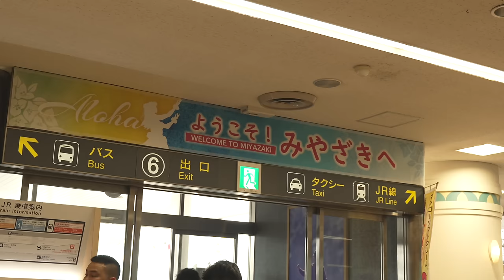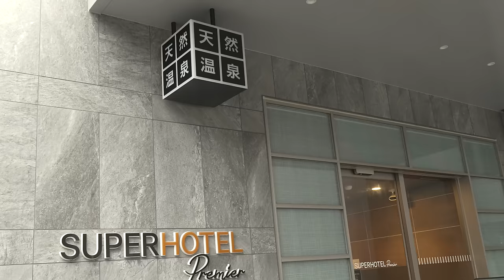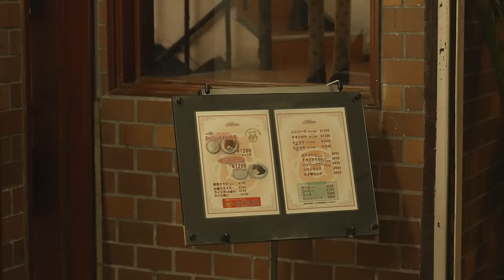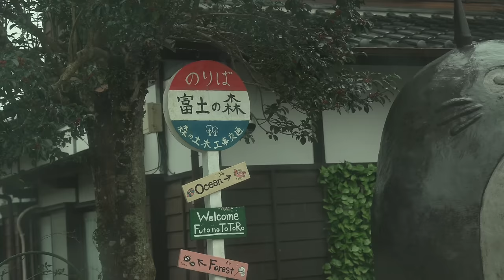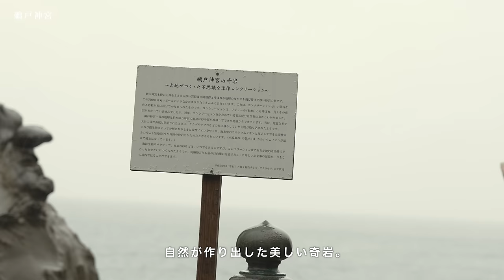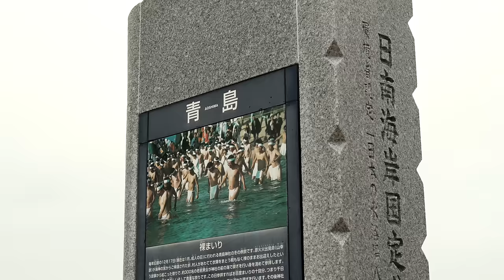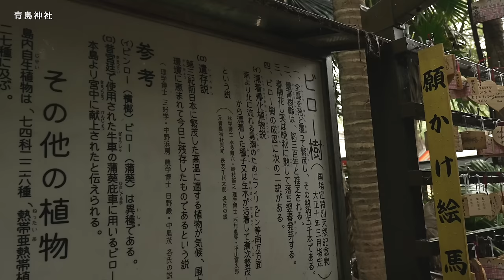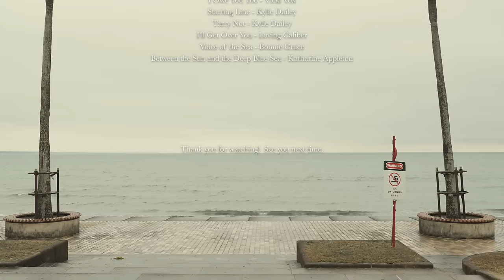【宮崎旅】行ってみたかった宮崎のお店を巡る旅｜チキン南蛮・地鶏｜宮崎グルメ一人旅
こんにちはHOWELLです。いつもご覧頂きありがとうございます！
このチャンネルでは、関西を中心にカフェ巡りや旅動画を発信していきます🌿

🎥 毎週金曜20時より動画更新！

OP 0:00~

宮崎空港（宮崎ブーゲンビリア空港）
宮崎県宮崎市赤江

宮崎駅
宮崎県宮崎市錦町１

TENDER BROWN & Music
宮崎県宮崎市広島１丁目４−２１

スーパーホテルPremier宮崎一番街
宮崎県宮崎市中央通７−１８

おぐら 本店
宮崎県宮崎市橘通東３丁目４−２４

丸万焼鳥本店
宮崎県宮崎市橘通西３丁目６−７

富土のトトロ
宮崎県日南市富土３５６１

鵜戸神宮(うどじんぐう)
宮崎県日南市宮浦３２３２

LDK
宮崎県宮崎市⻘島２丁目２４１−１

青島
宮崎県宮崎市

青島神社
宮崎県宮崎市青島２丁目１３−１

uminoie coffee stand（AOSHIMA BEACH PARK）
宮崎県青島２丁目２３１

📷 Camera
SONY ZV-E1  /  FE20-70mm F4 G

1997年生まれ　和歌山県出身

製造会社に勤務しながら、YouTuber、カメラマン、映像制作、オリジナルブランドディレクターとして活動中（

📨カフェ撮影・旅行などのタイアップ
または動画編集代行のご依頼はDMまで↓